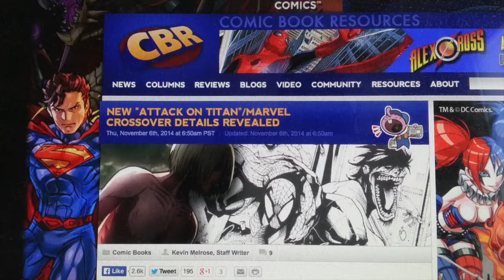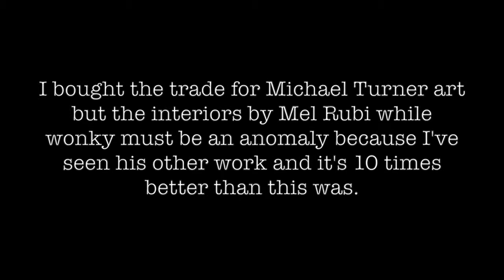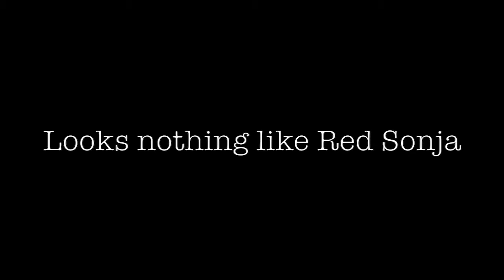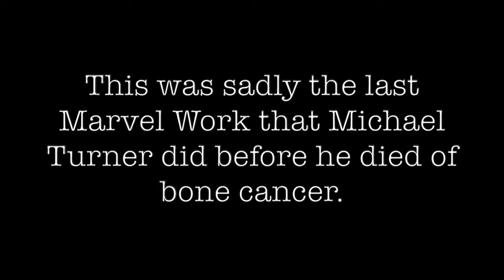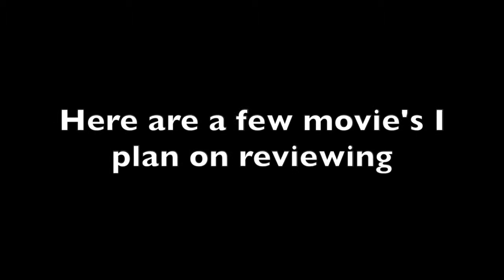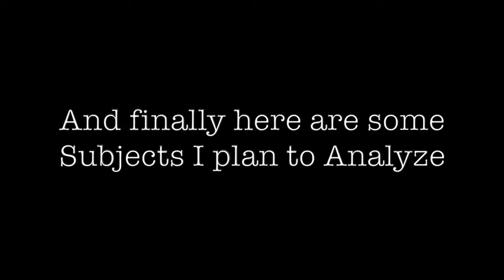GR Spidey, AOT And Red Sonja